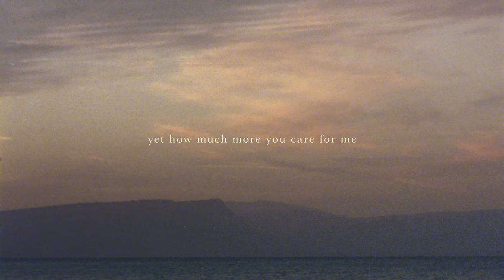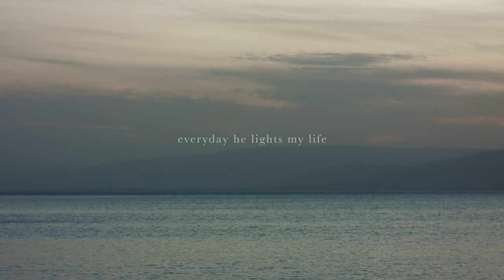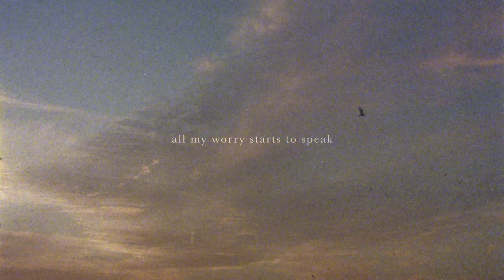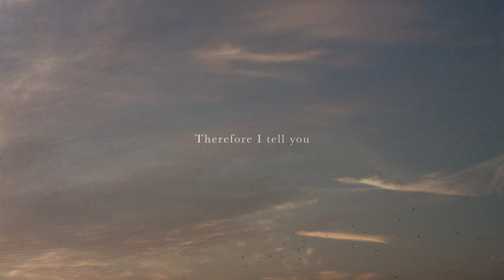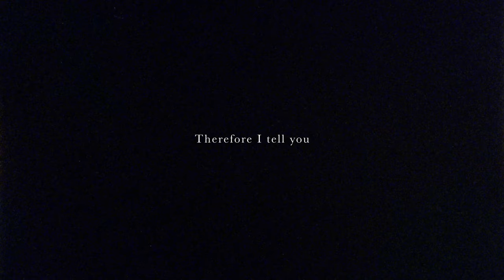Tekoa, Rory McKenna, Mark Barlow - Matthew 6 (Official Lyric Video)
Keep up to date with Tekoa

Leave a comment where you would like to see Tekoa perform next